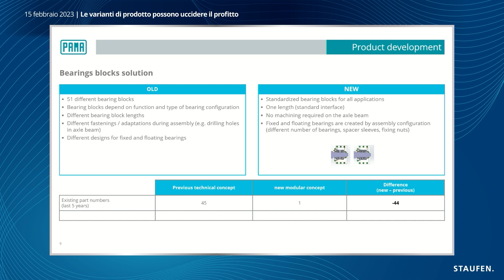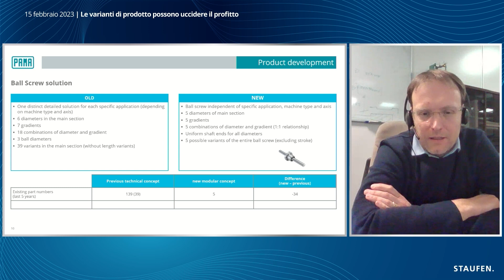Le varianti di prodotto sono sempre necessarie?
Oggi in un mercato cosiddetto del cliente, la proliferazione di varianti di prodotto è molto comune. Ma sono sempre necessarie? O sono piuttosto dovute ad un’attitudine di progettazione non olistica?
Scopri nel video con Michele Dal Ri, Direttore Sviluppo Prodotti di PAMA S.p.A. i benefici della modularizzazione ed i risultati ottenuti.